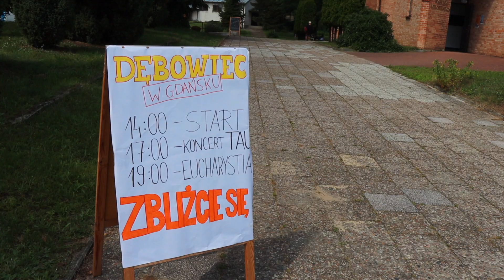Zbliżcie się | 34 SSM - Gdańsk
W tym roku Saletyńskie Spotkania Młodych zawitały również do Gdańska!